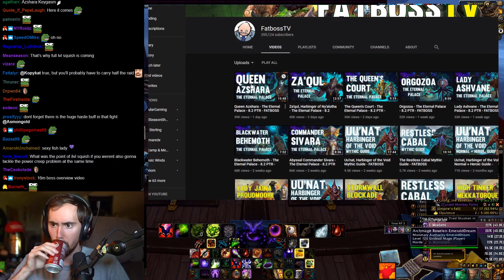ASMONGOLD REACTS TO THE INSANE QUEEN AZSHARA FIGHT IN THE ETERNAL PALACE!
Yep, thats a bossfight. Good luck Asmongold and the bois when the raid opens tomorrow.

We are back to Asmongold, and I am happy to be. If you want to catch our boi live you can follow him here and get notified when he goes online: